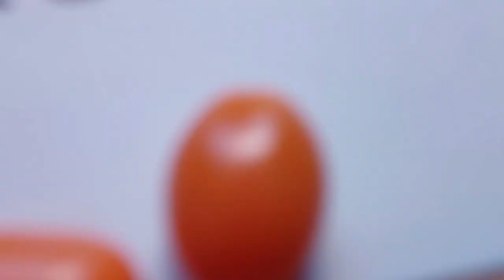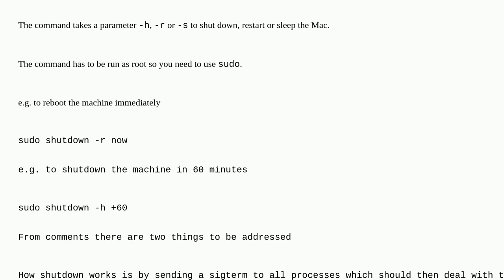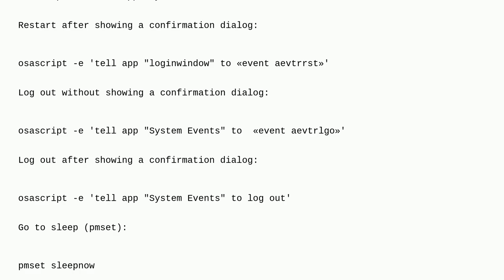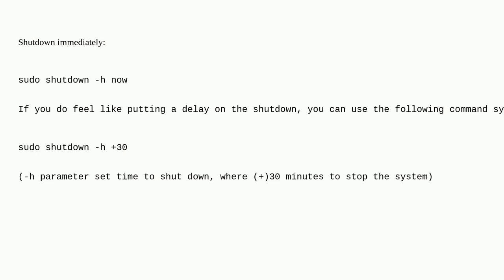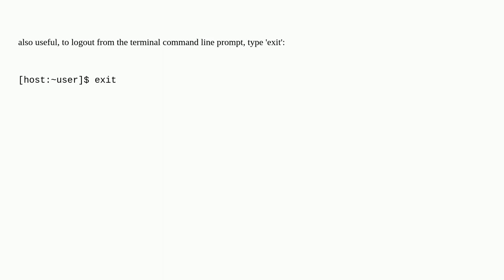Apple: Using The Terminal Command to Shutdown, Restart and Sleep My Mac?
Using The Terminal Command to Shutdown, Restart and Sleep My Mac?

A special thanks goes out to the community

  shutdown macos terminal sleep-wake restart